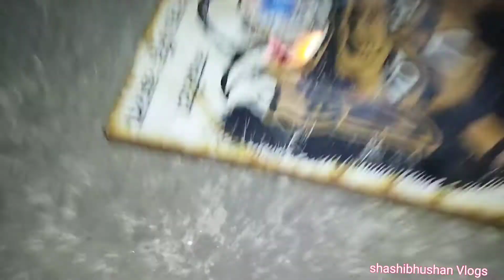मैंने एक साथ बहुत सारे पटाखा फोड़ा देखो क्या हुआ😱🖕